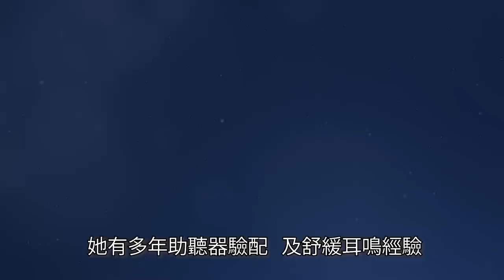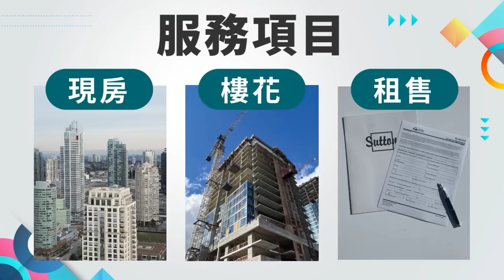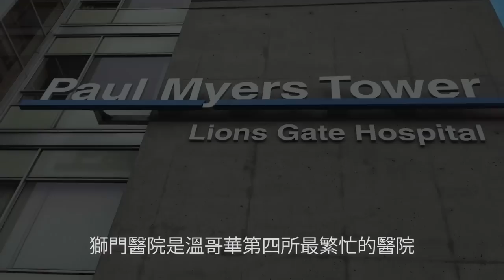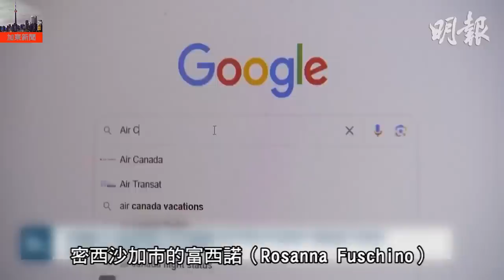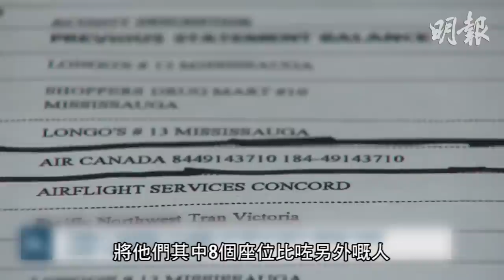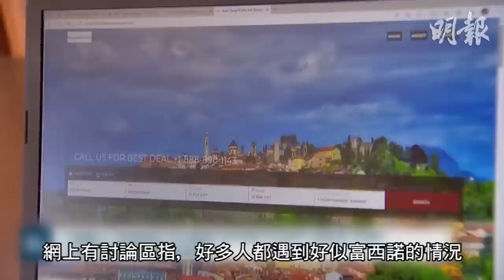【明報530新聞直播 (溫哥華)】10月11日|以巴衝突第五日 聯邦政府即將派軍機撤僑|黑熊闖油站 離奇偷小熊軟糖|溫哥華蟬聯全國最貴租城市 溫市政府推新招建屋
1.  以巴衝突第五日 聯邦政府即將派軍機撤僑
2.  溫哥華蟬聯全國最貴租城市 溫市政府推新招建屋
3.  黑熊闖油站 離奇偷小熊軟糖

4.  全國新聞 一

5.  大量黃金200萬美鈔如此被偷 美國公司告加航收費貴保安差
6.  警隊掃毒華社檢49萬毒品6萬現金 萬錦華裔男女被捕
7.  網上搵資料被「搵笨」失1200元

8.  蔡天鳳碎屍案 | 辯方投訴案件停滯不前　控方指檢驗人體殘肢需時
9.  曾憲哲失踪9日獲救神智清醒身無衣物
新聞章節：
0:00 - 開場
0:10 - 以巴衝突第五日 聯邦政府即將派軍機撤僑
1:57 - 廣告一
2:55 - 溫哥華蟬聯全國最貴租城市 溫市政府推新招建屋
4:23 - 廣告二
5:23 - 黑熊闖油站 離奇偷小熊軟糖
6:49 - 廣告三
7:43 - 全國新聞 一
11:33 - 廣告四
11:52 - 天氣
12:11 - 讚好 | 訂閱 | 分享
12:25 - 大量黃金200萬美鈔如此被偷 美國公司告加航收費貴保安差
15:07 - 警隊掃毒華社檢49萬毒品6萬現金 萬錦華裔男女被捕
16:16 - 網上搵資料被「搵笨」失1200元
19:07 - 蔡天鳳碎屍案 | 辯方投訴案件停滯不前　控方指檢驗人體殘肢需時
21:09 - 曾憲哲失踪9日獲救神智清醒身無衣物
22:46 - 多謝收看明報五點半新聞